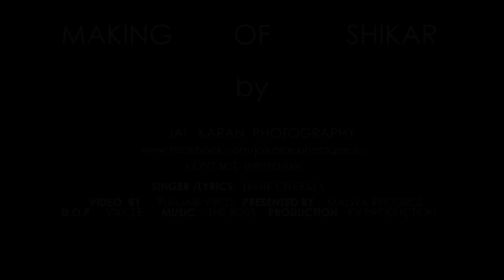MAKING OF SHIKAAR SONG - HARF CHEEMA | RRUMMAN AHMED | MALWA RECORDS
Malwa Records Presents Behind the Scene of Shikaar Song

Video- PUNJABI VIRUS

PRODUCERS- RAHUL BANSAL, RAJAN KANSAL